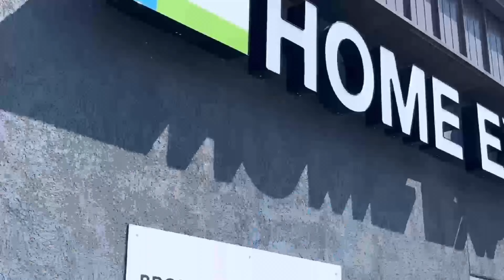5 Surprising Things You Should NEVER Use if You Have a Septic System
Did you know that these 5 shocking things should definitely NOT go down your drain when you're on septic?? Maybe avoid them if you're on sewer too...

//REFERRALS Need help with Missouri real estate? My team can help!